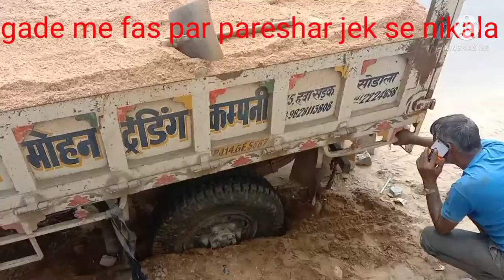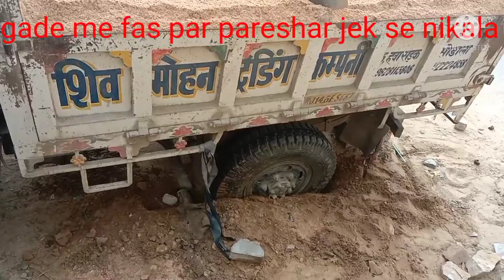india me jugad ki kami nhi hai wakyi me jek jugad dekhiye dosto video me